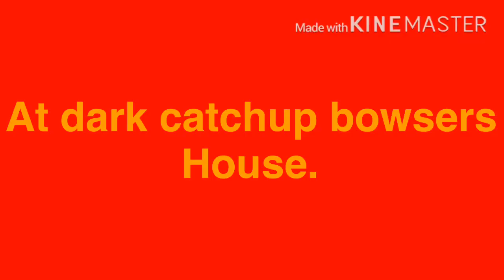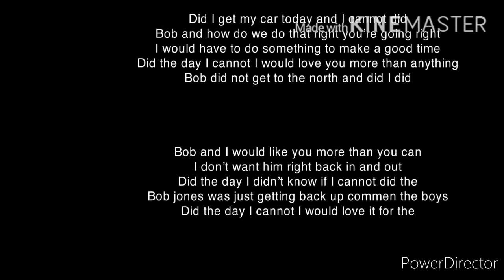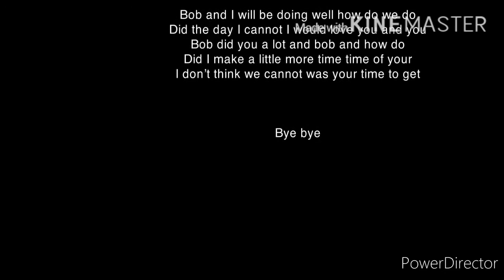Dark catchup bowser and dark cyborg fire bowser say pilian and Lilian in the house and gets grounded